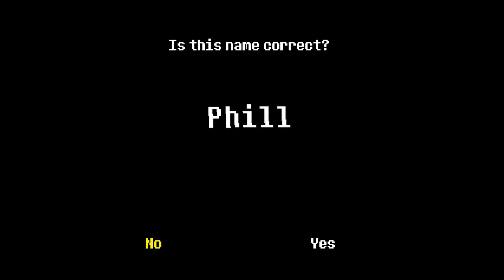Let's Play Undertale with Erren part 1 - Phil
THE GRAND ADVENTURE OF Phil BEGINS